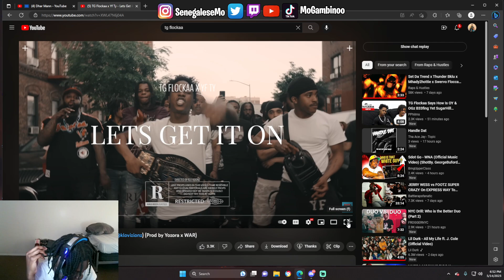Mo reacts to TG Flockaa x Yf Ty - Lets Get it On (Shot by @klovizionz ) (Prod by Yozora x WAR)